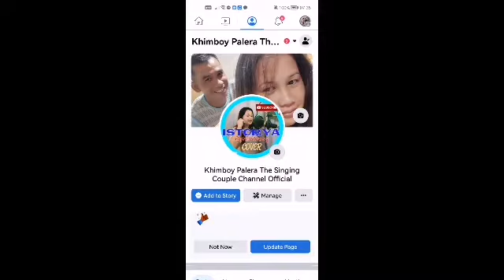NAGPA GUPIT PARA MO FRESH/NISAMOT MAN HINOON UG KA AGNAS ANG NAWONG PISTI😂